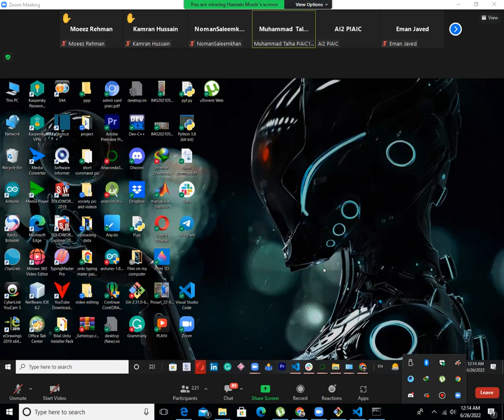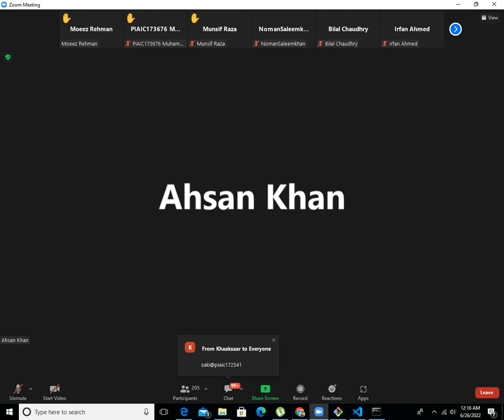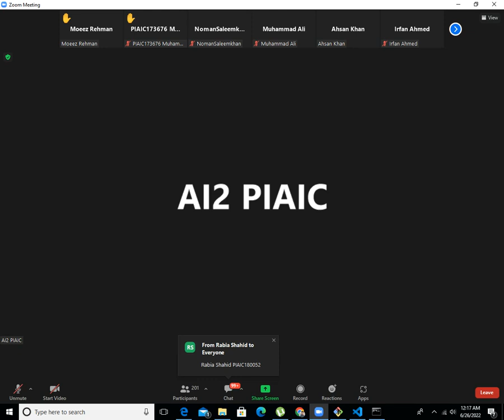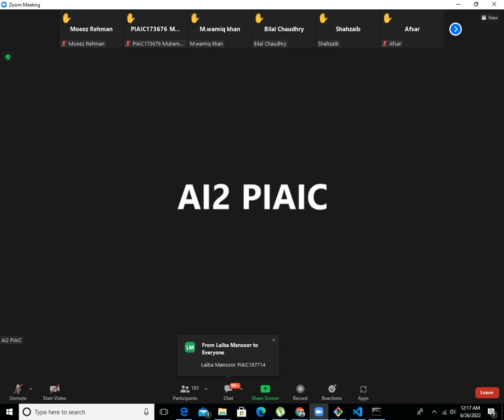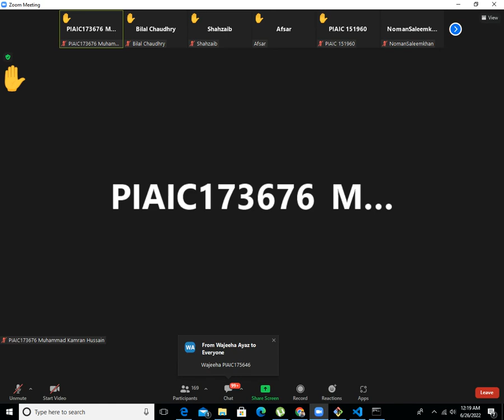Artificial Intelligence Class Two Part Five